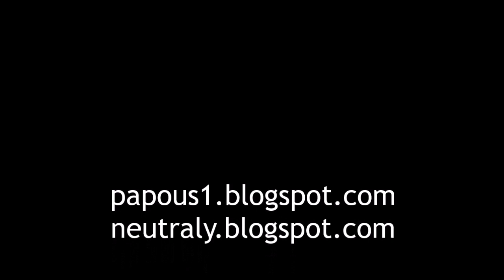JayKay a F60, 14.8.2021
Návštěva údajně největší suchozemské struktury schopné pohybu - rypadla F60 na Z okraji Lužických jezer.